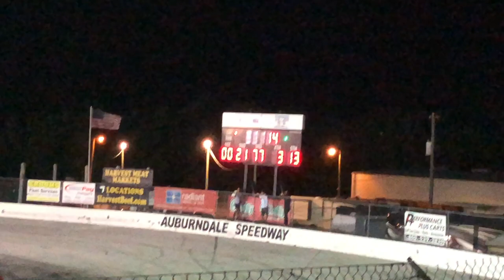Auburndale Speedway Highlights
This is a small track with not much room to pass that can make racing here very difficult.

I do not promote any of these fights but the racing was pretty good. It feels great to be at a race track.